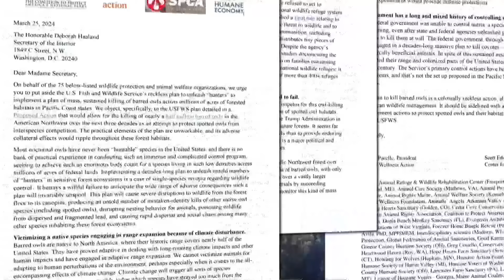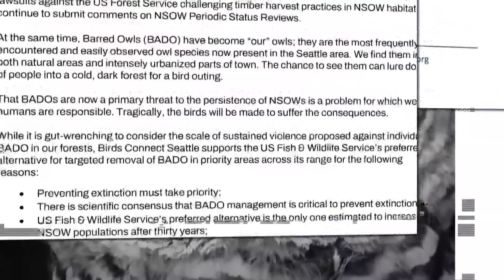Conservation groups divided on proposal to kill barred owls, which threaten native owls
A U.S. Fish and Wildlife proposal to kill non-native barred owls to protect the endangered northern spotted owl has sparked controversy among conservation groups.